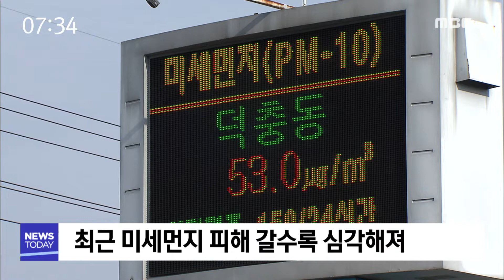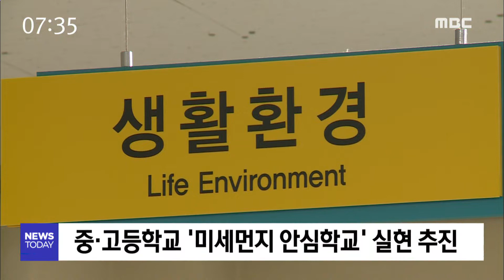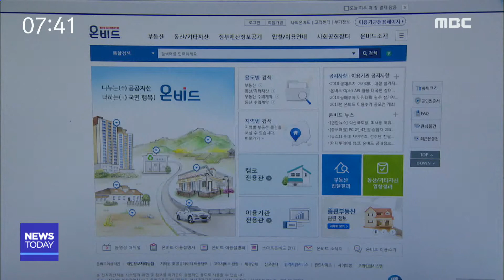[뉴스투데이] 다시보기 (18/09/04/화) 아침뉴스종합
전남도, 국비 추가 확보에 주력
도내 학교는 미세먼지 '안심'-R
존속살해한 20대 남성 경찰에 자수
여수밤바다 불꽃축제 관련 교통대책 추진
여수시 "용주리 폐유..인근 업체일 가능성 높아"
'한 대당 십만 원' 폭력적 결혼문화-R
고흥 시호도, 해수부 선정 '9월의 무인도서'
도시재생 뉴딜사업 광양시 2곳 선정
"자투리 땅 팝니다"
박진성 총장 "대학평가에 책임지고 사퇴"
'여순사건 특별법' 제정 촉구 서명운동
09.04 오늘의 날씨//